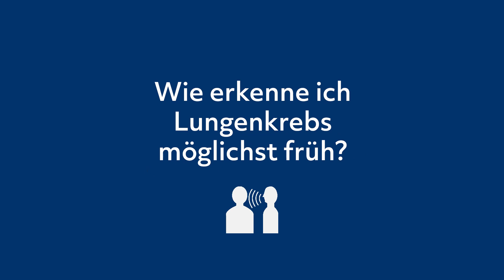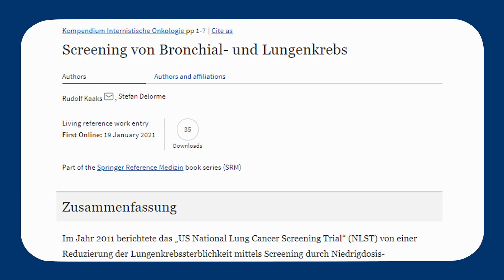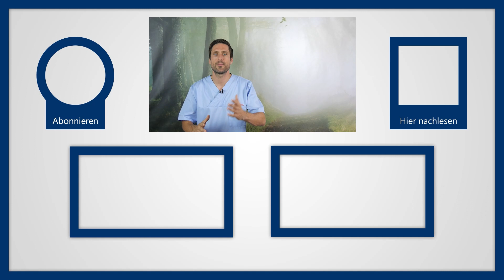Kannst du Lungenkrebs bekommen & Wie Ist Prävention möglich? Einfluss von Genetik und Risikofaktoren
Besonders tückisch an Lungenkrebs ist, dass wir ganz lange gar nicht merken, dass wir erkrankt sind. Von den 57.500 Neuerkrankungen bemerkt ein Großteil der Betroffenen erst in einem späten Stadium, dass etwas mit der Lunge nicht stimmt. Lungenkrebs ist eine der wenigen Krebsarten, deren Hauptrisikofaktor zweifelsfrei feststeht: das Rauchen.

Früherkennung LungenkrebsBei Lungenkrebs sind die Heilungschancen umso größer, je eher der Tumor entdeckt wird. Zwei Drittel der Patienten, bei denen nicht-kleinzelliger Lungenkrebs im Stadium I diagnostiziert wird, sind nach fünf Jahren noch am Leben – hingegen haben die meisten Patienten mit einem metastasierten Tumor eine verbleibende Lebenserwartung von weniger als zwei Jahren. Da Lungenkrebs jedoch in der Regel erst spät Beschwerden verursacht, wird er im Frühstadium fast immer per Zufall entdeckt. Bei der Mehrzahl der Patienten hat sich der Tumor bei der Erstdiagnose bereits in die Lymphknoten oder andere Organe ausgebreitet.Im Gegensatz zu anderen Krebsarten gibt es bisher keine regulären Vorsorgeuntersuchungen. Dies liegt zum einen daran, dass Tests wie Blutuntersuchungen auf Tumormarker oder Sputumanalyse nicht zuverlässig genug sind. Zum anderen konnte bislang nicht nachgewiesen werden, dass ein Screening, beispielsweise mit einer Röntgenuntersuchung der Lunge, tatsächlich einen Vorteil bietet.

Was kann ich tun, um mich vor Lungenkrebs zu schützen?Zum Schutz vor Lungenkrebs kann man eigentlich nur versuchen, sich so gut wie möglich vor den Risikofaktoren zu schützen. Das geht einerseits, indem man beruflich und privat versucht, die Umweltfaktoren möglichst umfassend zu umgehen und sich nicht unnötig bspw. belasteter Atemluft auszusetzen. Dazu kann eine gesunde Lebensweise immer dazu beitragen, dass der Gesamtschutz des Körpers vor Krebserkrankungen möglichst hoch ist. Da man aber nie genau sagen kann, was den Krebs letztendlich wirklich ausgelöst hat, können wir hier nicht effektiver vorbeugen.

Eine gesunde Ernährung mit reichlich Obst und Gemüse kann nur empfohlen werden. So hat der Verzehr von Früchten offenbar eine schützende Wirkung vor Lungenkrebs. Dieser Effekt ist vermutlich auf Antioxidantien zurückzuführen, die oxidative Schäden an der DNA der Zellen verhindern und damit das Krebsentstehungsrisiko verringern. Es ist nie zu spät mit dem Rauchen aufzuhören, selbst dann wenn bei Ihnen bereits Lungenkrebs diagnostiziert wurde. Ein Rauchstopp ist die wichtigste Maßnahme, wenn es darum geht Lungenkrebs zu vermeiden. Umso früher jemand mit dem Rauchen aufhört, desto größer sind seine Chancen, das Lungenkrebsrisiko wieder demjenigen von Nichtrauchern anzunähern. Allerdings braucht der Regenerationsprozess viel Zeit.

Klartext! So ungesund sind E-Zigaretten

▬ Social Media ▬▬▬▬▬▬▬▬▬▬▬▬▬▬▬